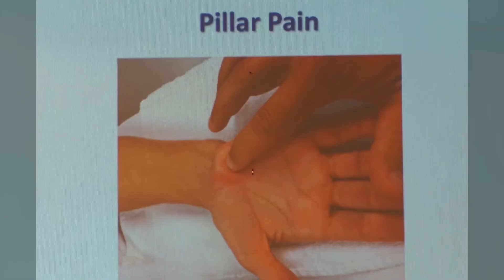Introduction to Hand Therapy | ProfessionalSeminars.com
Introduction to Hand Therapy, is a one day course that will provide therapists the basic knowledge and skills to perform a complete evaluation of objective findings of the wrist and hand.  It will allow attendees to recognize and understand common hand and wrist disorders and injuries.  This course will provide current evidence based treatment strategies to restore functional use of the affected extremity.
Who should attend? Physical Therapist, Physical Therapists Assistants, Athletic Trainers, Occupational Therapist, Occupational Therapist Assistants.